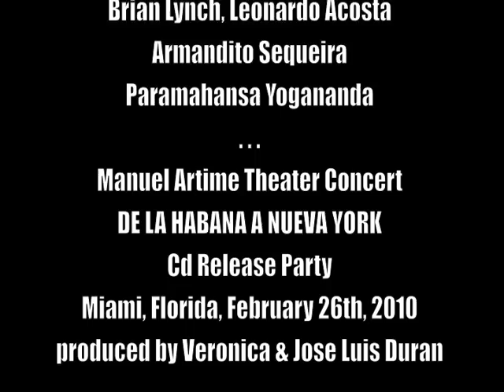Bobby Carcassés & Afrojazz , No Seras De Mi, Live in Miami.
Bobby Carcassés & AfroJazz , in Concert, presenting his New Cd "De La Habana a Nueva York" , at The Manuel Artime Theater, Miami, February 26th.  Vero Records USA.  Afrojazz featuring: Dafnis Prieto (drums), Yosvany Terry (alto saxophone & chekeré), Osmany Paredes (piano), Yunior Terry (bass), Marvin Diz (percussion), Magilée Alvarez (chorus), special guest Armandito Romeu (vibraphone), Abdel Rodriguez (dancer)...